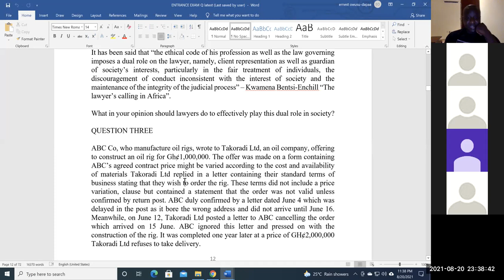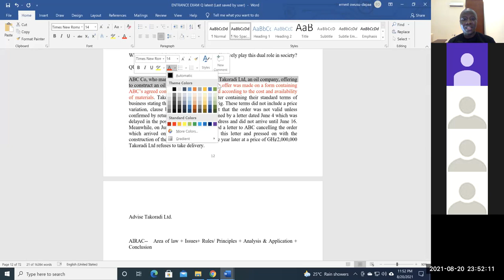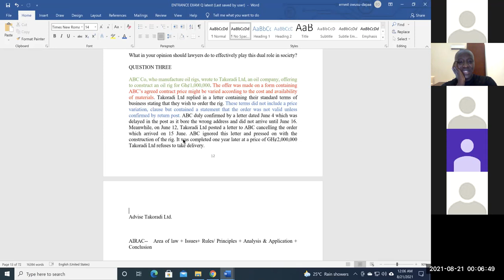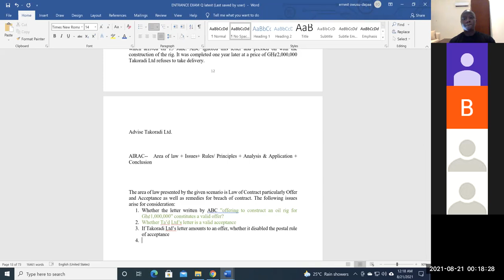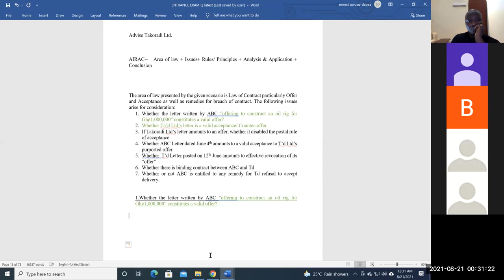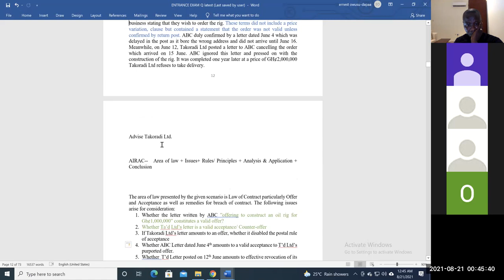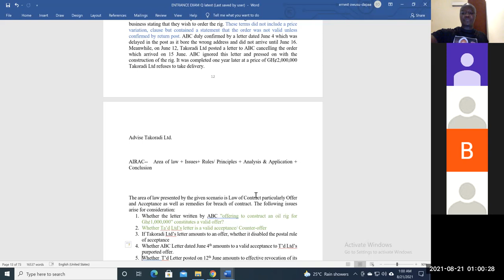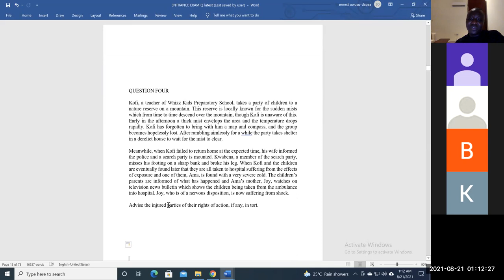41ST INTERACTIVE SESSION OF GHANA SCHOOL LAW ENTRANCE EXAMINATION REVISION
ABC Co, who manufacture oil rigs, wrote to Takoradi Ltd, an oil company, offering to construct an oil rig for Gh¢1,000,000. The offer was made on a form containing ABC’s agreed contract price might be varied according to the cost and availability of materials. Takoradi Ltd replied in a letter containing their standard terms of business stating that they wish to order the rig. These terms did not include a price variation, clause but contained a statement that the order was not valid unless confirmed by return post. ABC duly confirmed by a letter dated June 4 which was delayed in the post as it bore the wrong address and did not arrive until June 16. Meanwhile, on June 12, Takoradi Ltd posted a letter to ABC cancelling the order which arrived on 15 June. ABC ignored this letter and pressed on with the construction of the rig. It was completed one year later at a price of GH¢2,000,000 Takoradi Ltd refuses to take delivery.

Advise Takoradi Ltd.

AIRAC--   Area of law + Issues+ Rules/ Principles + Analysis & Application + Conclusion

The area of law presented by the given scenario is Law of Contract particularly Offer and Acceptance as well as remedies for breach of contract. The following issues arise for consideration:
1. Whether the letter written by ABC ”offering to construct an oil rig for Gh¢1,000,000” constitutes a valid offer?
2. Whether Ta’d Ltd’s letter is a valid acceptance/ Counter-offer
3. If Takoradi Ltd’s letter amounts to an offer, whether it disabled the postal rule of acceptance
4. Whether ABC Letter dated June 4th amounts to a valid acceptance to T’d Ltd’s purported offer.
5. Whether  T’d Letter posted on 12th June amounts to effective revocation of its “offer”
6. Whether there is binding contract between ABC and Td
7. Whether or not ABC is entitled to any remedy for Td refusal to accept delivery.